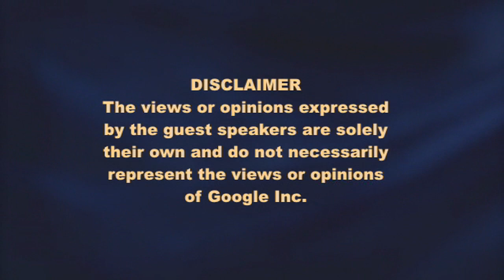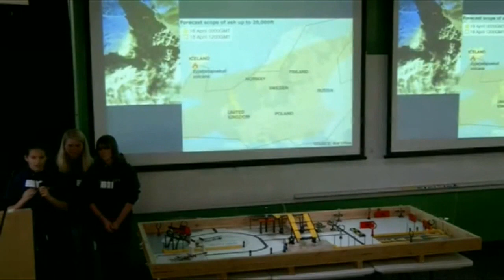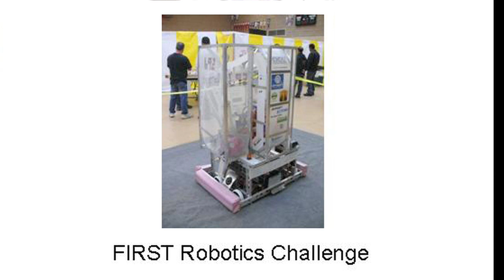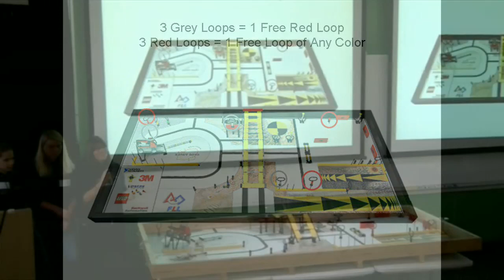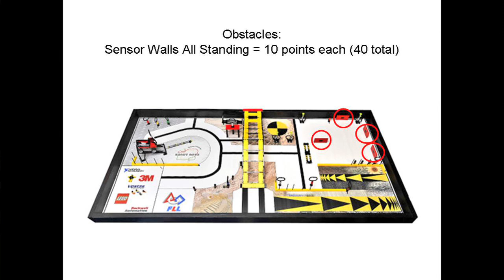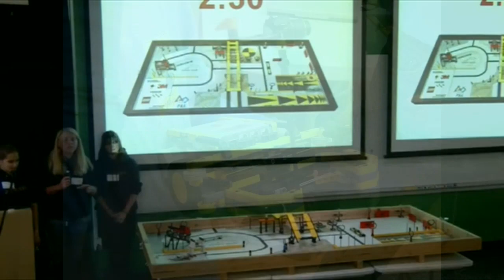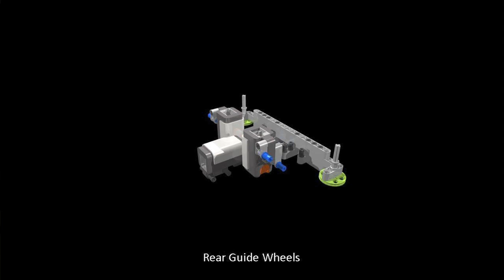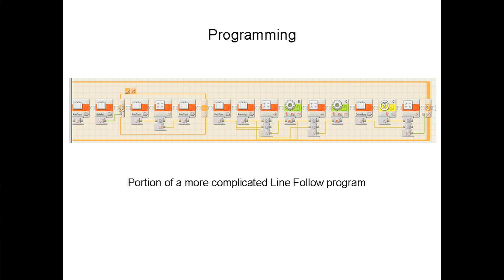Meet Team Antipodes: All-Girls Robotics Team Shares Their Innovative Robot Design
ABSTRACT

Presented by: Kjersti: Lead Programmer, Emma: Lead Strategist, Violet: Lead Mechanical Design & Construction

Team Antipodes is three, 15-year-old girls from Pacifica, California fresh from last week's international robotics tournament in Istanbul, Turkey. They will briefly describe their past year's amazing FIRST LEGO League (FLL) season, the rules and scoring of an FLL robotics match, their robot design with an exploded CAD model, the software environment in which they program their robot, and attempt to achieve a perfect score live in front of the audience in less than the 2 minute and 30 second time limit.

The girls will convey the incomparable, extra-curricular enrichment they've received from participating in these robotics competitions, and how it's shaped their vision of their future careers in science and engineering.